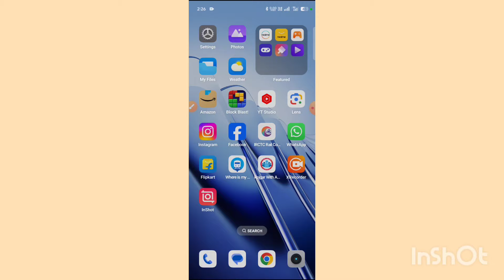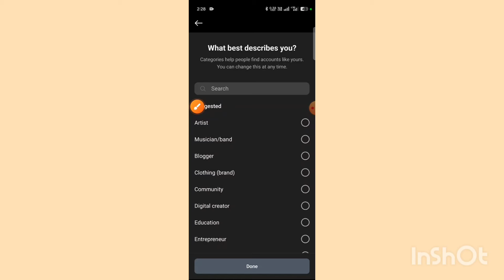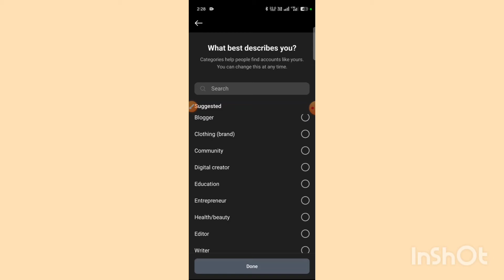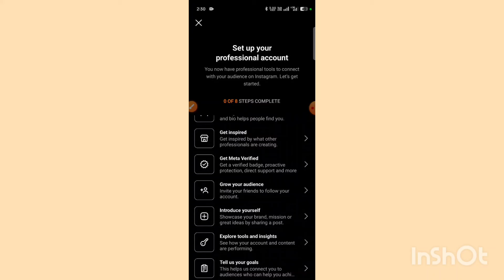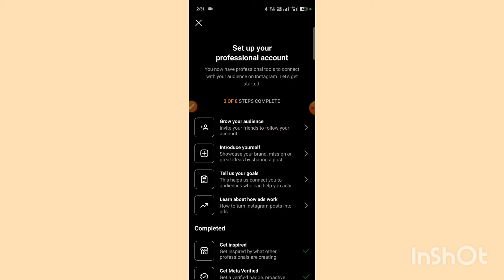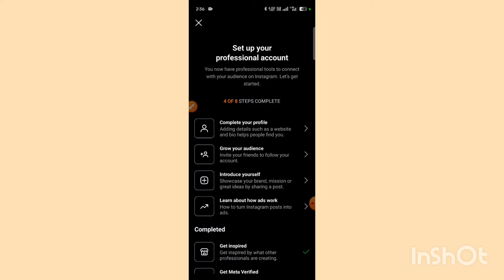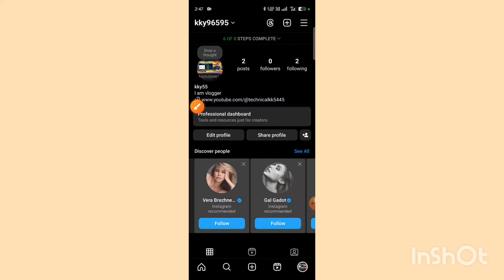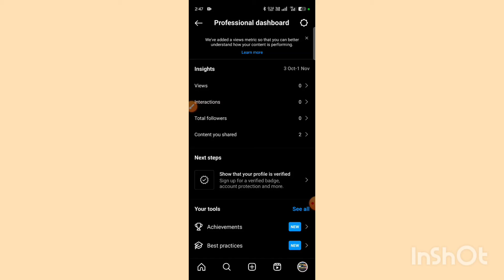Instagram Par Professional Account Kaise Banaye 🔥 How to Create Instagram Professional Account 🔥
Your Queries -

instagram par professional account kaise banaye kya hota hai
instagram par professional account ko normal account kaise banaye
instagram par personal account ko professional account kaise banaye
instagram par business account se professional account kaise banaye
instagram par professional account ko private account kaise banaye
instagram par business account ko professional account kaise banaye
instagram par apni id professional kaise banaen
instagram par business account ko professional account kaise banaen
instagram par professional account ko personal account kaise banaen
instagram par apne account ko professional kaise banaye
instagram par professional dashboard account kaise banaye
instagram par dusra professional account kaise banaye
instagram par ek professional account kaise banaye
instagram me set up your professional account kaise banaye
professional account kaise instagram
instagram me apni id ko professional kaise kare
instagram me apne account ko professional kaise kare
instagram me set up your professional account kaise band kare
instagram par set up your professional account kaise banaye
instagram par professional account to personal account kaise banaen